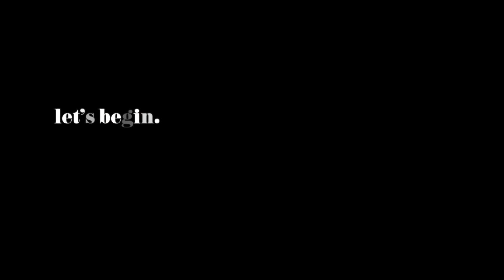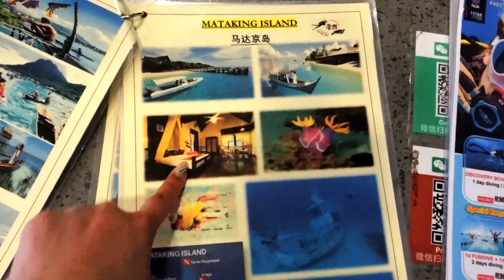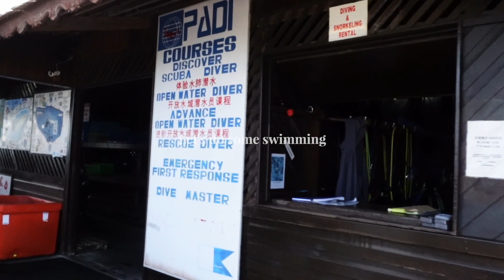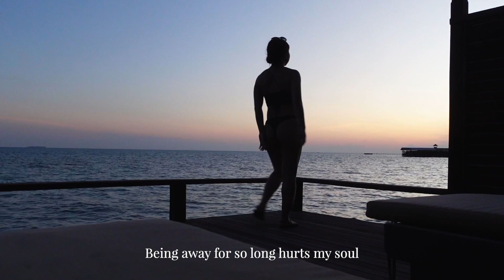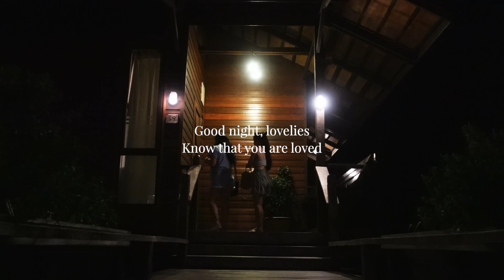How to get to Sipadan | ✈️ Tawau - 🚐 Semporna - 🚤 Sipadan (Kapalai Resort)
Hey guys, it was quite a journey to get to Kapalai so I wanted to share the journey with you and how we got there. Hope you enjoy!

🧚 places mentioned:
- Kapalai Resort (@sipadankapalaidiveresort)

📷 camera
- sony zv-1